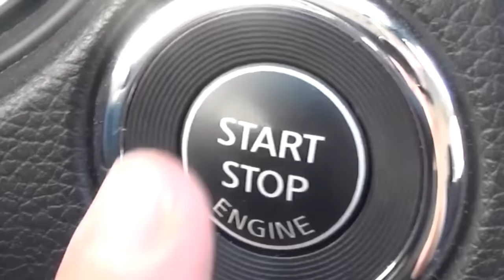Adiestramiento Canino Cómo Enseñar a un Perro a Traer la Pelota (Muy efectivo)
En este tutorial aprenderás como entrenar y adiestrar a tu perro para que te traiga y  entregue la pelota en la mano cuando se la lanzas.